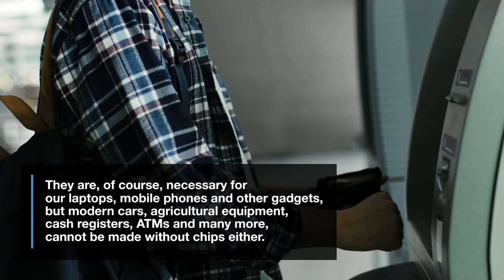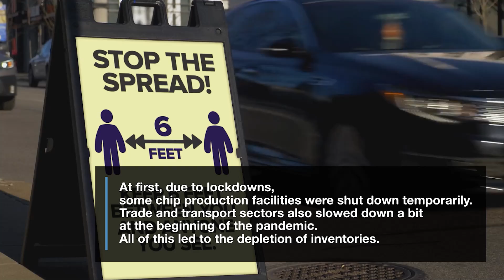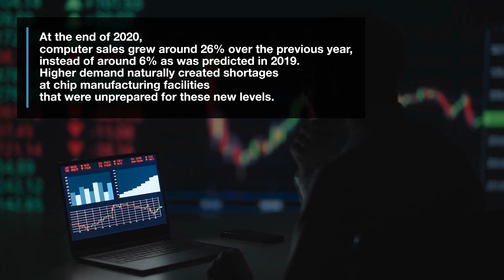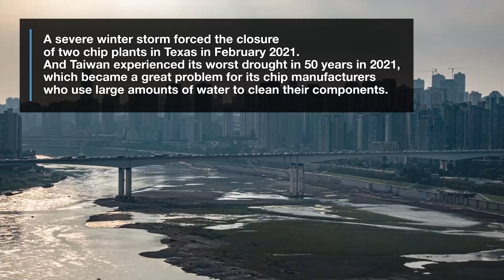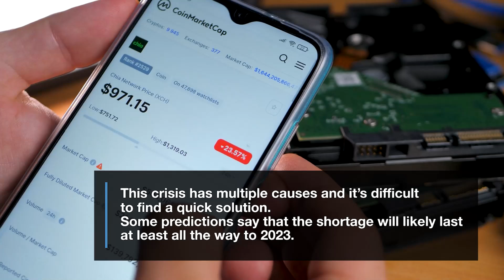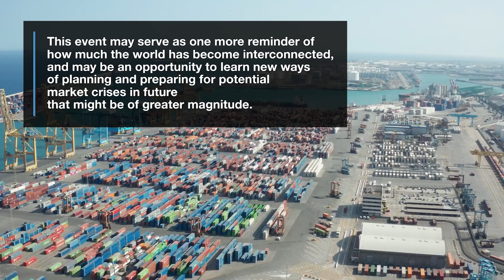2020-2022 Global Computer Chip Shortage | Where Are Those Chips?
For the last two years, industries and consumers throughout the world are facing shortages of one of today’s most ubiquitous goods - integrated circuits.

But how come one of the leading world industries, that has been driven by new technologies for decades, can become enmeshed in such a large-scale shortage?
Let’s dive into the potential reasons and try to find out.

0:00 Intro
1:29 COVID-19 influence
2:43 China-US trade war influence
3:26 Weather and fire influence
4:01 Prognosis